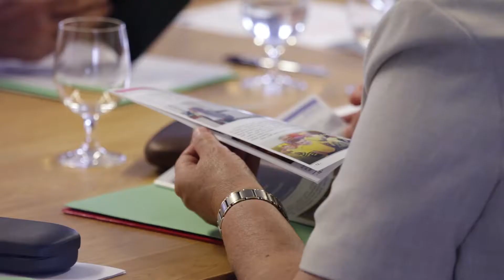Národná Sieť Slovenských Miestnych Akčných Skupín